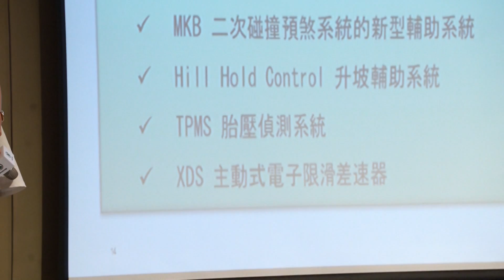Škoda Octavia/Octavia Combi 全車系 | 上市發表會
Škoda Taiwan於今日發表Octavia全車系車款，除了全新入門款的1.4 TSI轎車與旅行車之外，轎車版的RS性能跑車以及頂級的Octavia Combi Scout也一併現身，加上原有的Octavia 1.6 TDI、Octavia Combi RS，以及升級為4X4四輪傳動的Octavia Combi 1.8 TSI車型，齊備多元的車型選擇為國內百萬級距的歐洲進口家庭房車車市場再度投下震撼彈！